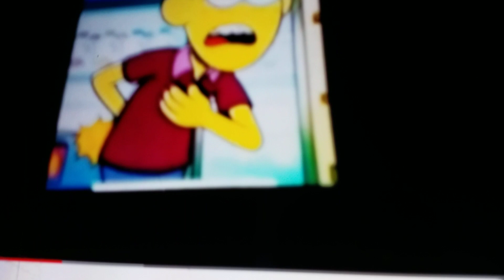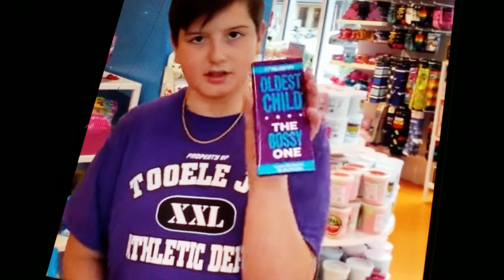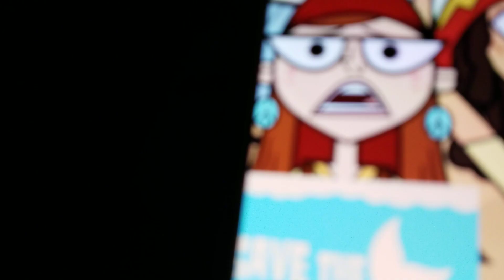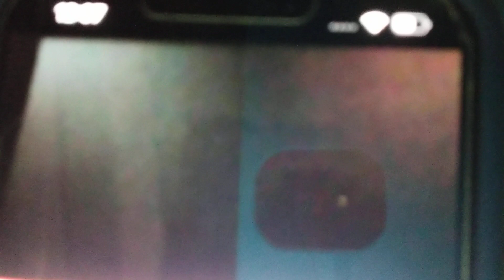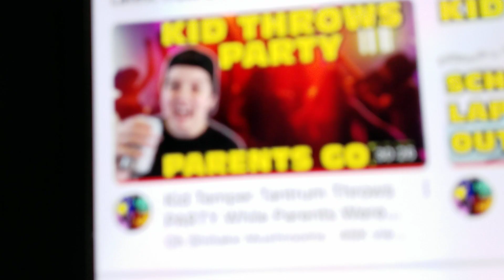CLARK DESTROYS TOM'S (Tom And Jerry) PIANO AND GETS GROUNDED